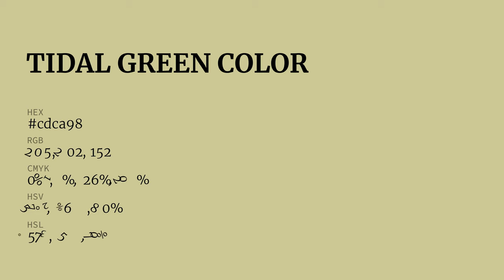Tidal Green color cdca98 hex color - Yellow color - Cool color cdca98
What color is Tidal Green ? cdca98 hex color - Yellow color - Cool color cdca98

Hex cdca98 Color Code is also known as Tidal Green color.

Hex cdca98 Color code in RGB color code model is created after adding 80.39% red color, 79.22% green color and 59.61% blue color.
Hex cdca98 Color code in CMYK color (process color) code model is generated after subtraction of 0% cyan, 1% magenta, 25% yellow and 19% black.